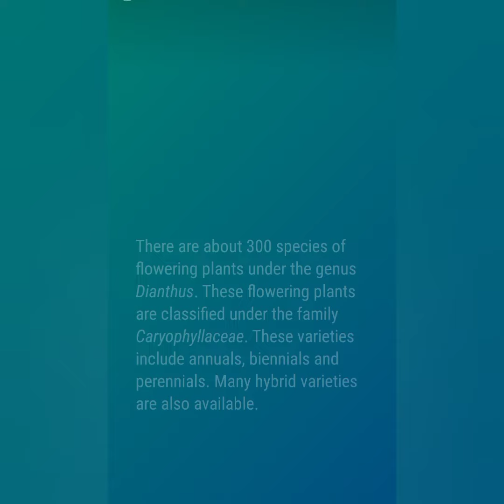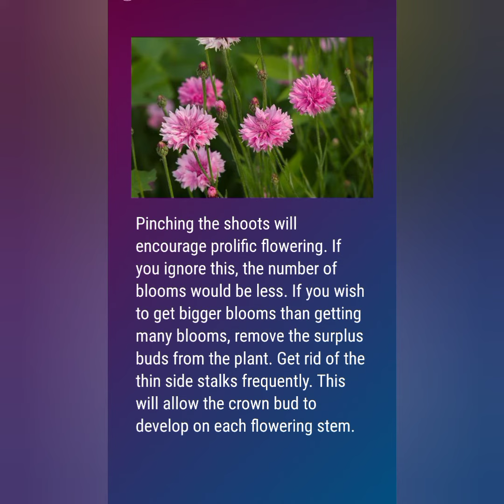how to grow garden dianthus